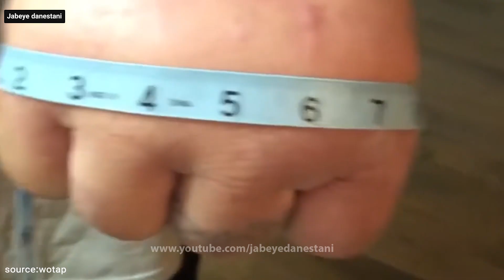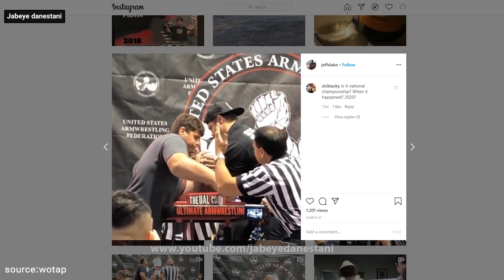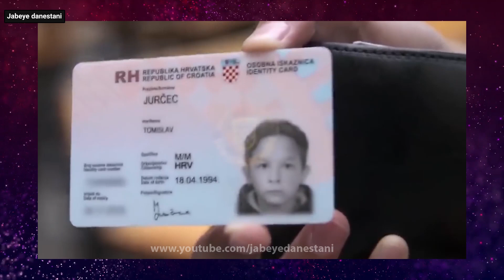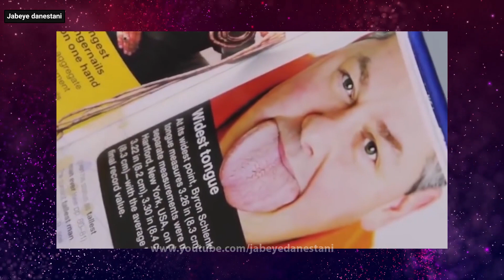بزرگترین اندام در جهان که باورتان نخواهد شد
عجیب ترین افراد جهان با بزرگترین اندام که باورتان نمیشود
دانستنیهای
دانستنی ها
دانستنی های جالب
10 تا از
حقایق
ترسناک
mostanad
top 10 farsi
10 ta az
برترین ها
برترین های دنیا
برترین های جهان
رازهای باستانی
10 منحصر به فردترین افراد جهان که تا حالا ندیدید
دوازده انگشتی
انسان دوازده انگشتی
بزرگترین زبان جهان
بزرگترین دست
فارسی تیوب